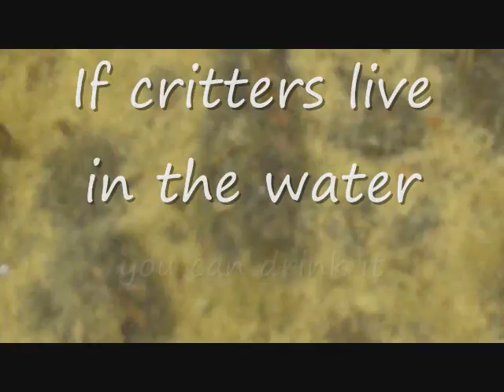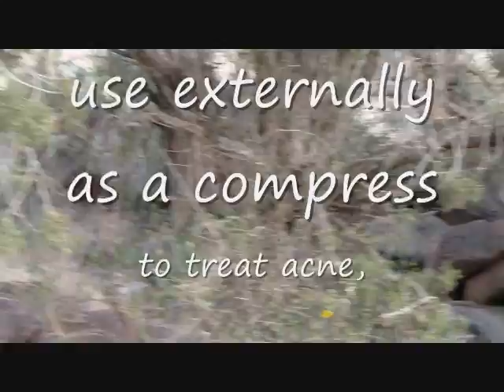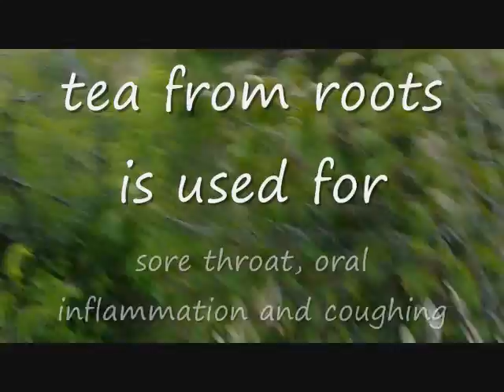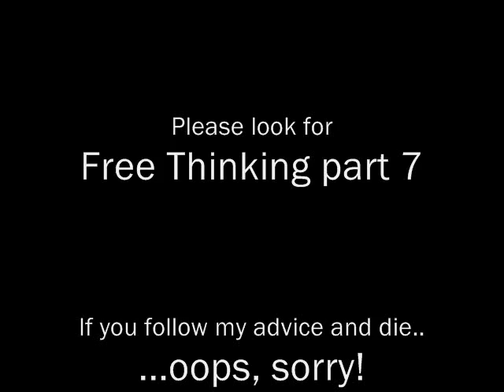Free Thinking 6 wild medicine trees of the Southwest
Daniel Lionheart continues his hike to the sumac grove in the Arizona desert mountains. Along the way, he points out medicinal trees and other things useful for wilderness living or desert survivalism. Among the medicines and foods discussed are catclaw acacia (devil's claw) and juniper. There are even more uses for these trees than those mentioned here, but this is a great start!